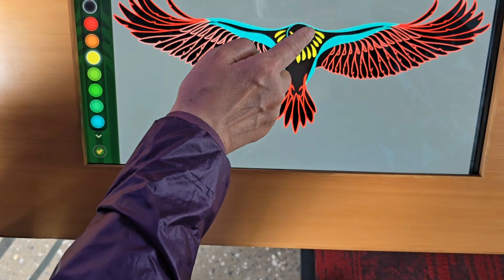2024 Mount Eden Summit 오클랜드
Mount Eden Summit
오클랜드 여행

이든산은 오클랜드에서 가장 높은 화산으로 해발 약 196m 높이입니다.
정상에 있는 50m 깊이의 분화구는 산책로를 따라 걸어 보세요
오클랜드와 주변 풍경의 전망이 환상적입니다

유럽 정착민들은 1840년대에 여기서 작은 농사를 지으며 이주하기 시작했습니다.
 20세기 초반에 지어진 교회, 집, 상점 및 학교 등이 여전히 이든산 마을에 존재하죠.
이 마을은 수많은 예술가, 작가 및 사진가들이 실제로 거주하고 일하는 창조적인 중심지입니다.
갤러리 중 한 곳을 들리거나 보헤미안 스타일의 카페에서 커피 한 잔의 여유도 즐겨 보세요.

매력적인 거리와 문화 유산 등재 건물을 구경하시려면 걸어서 이곳을 탐험하세요. 역사를 좋아하신다면 이든산의 영국식 감옥도 방문하세요. 19세기 및 20세기 초반 사이에 지어진 곳이랍니다.
이곳 수감자들은 감옥의 벽을 위해 인근 채석장에서 돌을 운반했답니다.
건축학적으로 감옥은 영국의 유명한 다트무어 감옥을 닮았습니다.

오클랜드 중심에서 이든산으로 일반 버스가 운행됩니다.
차를 가져오실 경우 전용 주차장 또는 미터로 운영되는 거리 주차장을 이용하세요.